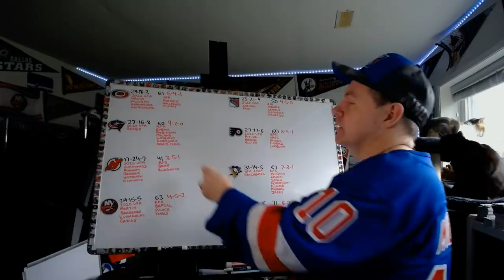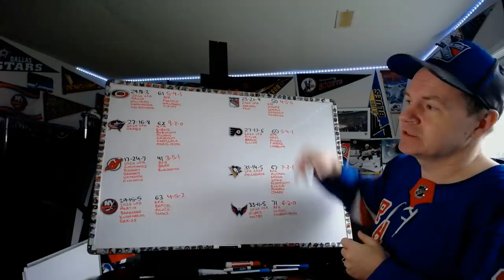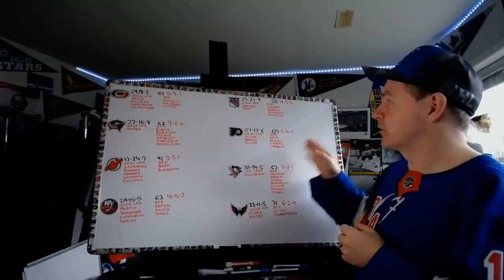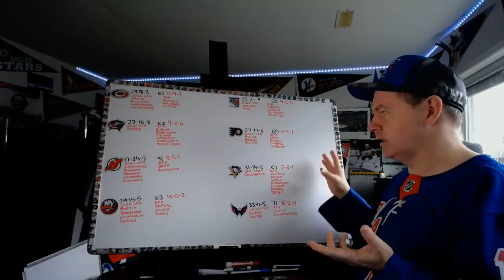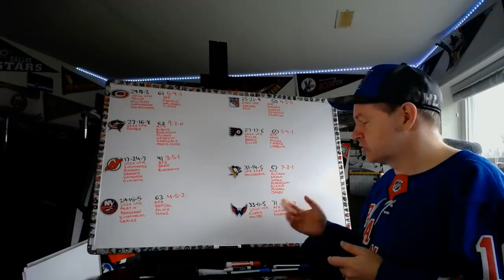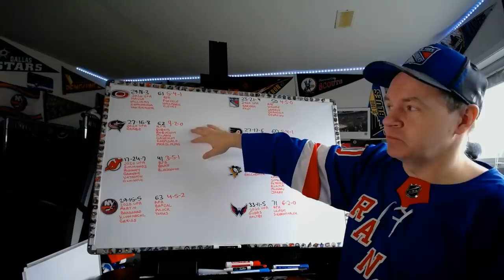Analyzing the Metro Division Heading Into the Trade Deadline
The Canes, Blue Jackets, Devils, Isles, Rangers, Flyers, Penguins and Capitals comprise what may be the best division in the NHL this season. That makes for some fun to watch at this time of year.

Abbotsford, BC
V2S 8P1

In the USA:
Shannon Skanes